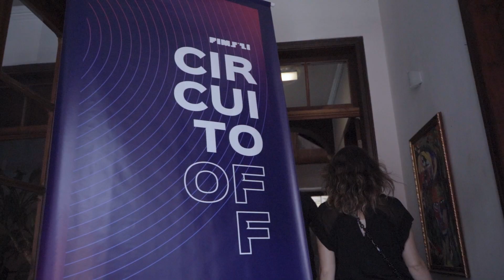FIMS 2021 - Vídeo Institucional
Esse é um resumo da 5ª Edição da Feira Internacional da Música do Sul em 2021, sendo o primeiro evento presencial de música no país depois de quase 2 anos!